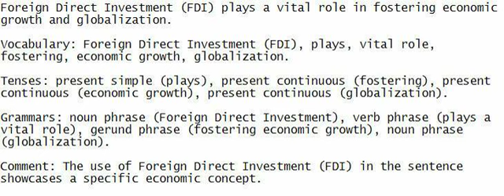Foreign Direct Investment (FDI) plays a vital role in fostering economic growth and globalization.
Engage in active listening and participate in speaking - aim to understand the sentence, write it out, and develop your English.

Vocabulary: Foreign Direct Investment (FDI), plays, vital role, fostering, economic growth, globalization.

Tenses: present simple (plays), present continuous (fostering), present continuous (economic growth), present continuous (globalization).

Grammars: noun phrase (Foreign Direct Investment), verb phrase (plays a vital role), gerund phrase (fostering economic growth), noun phrase (globalization).

Comment: The use of Foreign Direct Investment (FDI) in the sentence showcases a specific economic concept.